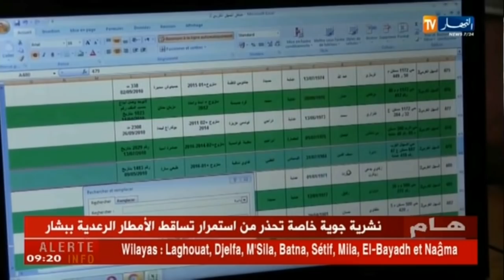عنابة: تحقيقات لجنة السكن تكشف عن تجاوزات بقائمة المستفيدين من 7000 سكن